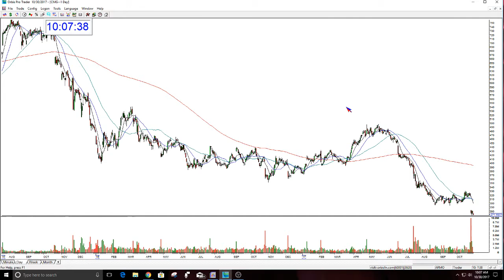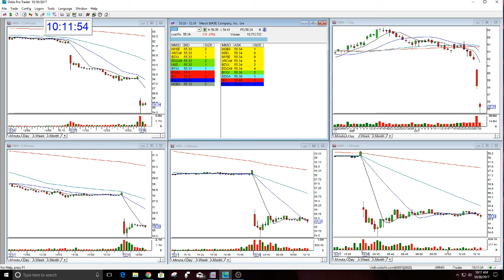The Stock Swoosh Show Live Trading Room Part 2-10-30-2017